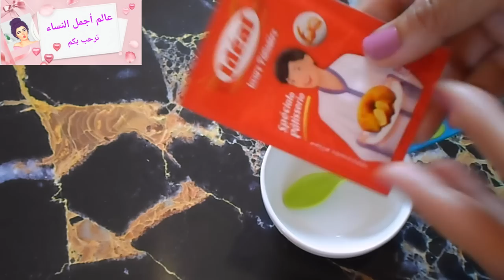ضعي الخميرة على كريم نيفيا وتخلصي من إسمرارالجسم بالكامل من التصبغات من اول إستعمال لن تصدقي نتيجة